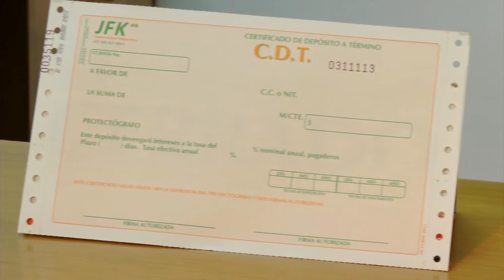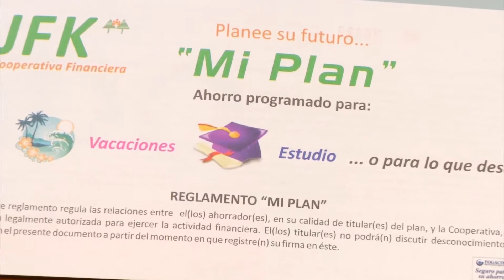Productos y servicios JFK Enero 26